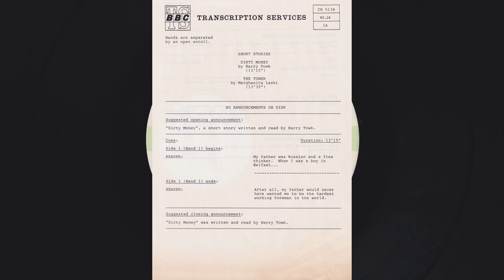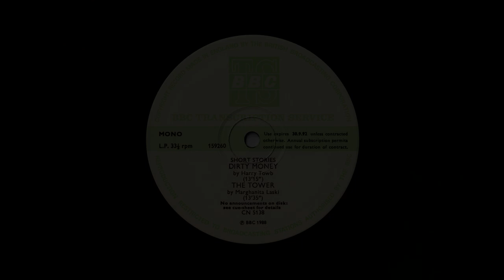Short Stories - Dirty Money by Harry Towb - BBC Transcription Service CN 5138 - 159260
Short Stories

Dirty Money by Harry Towb

Read by Harry Towb

Format: Vinyl, LP, Transcription, Mono
Country: UK
Genre: Non-Music
Style: Spoken Word, Radioplay
Year: 1988

Matrix Code: 12 FPP 159260 - R